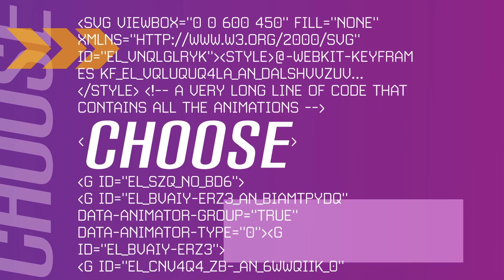Heather McManus • Showreel